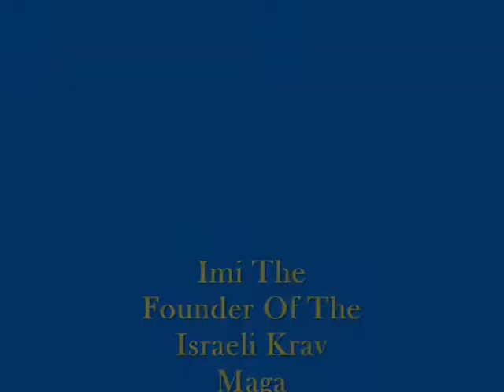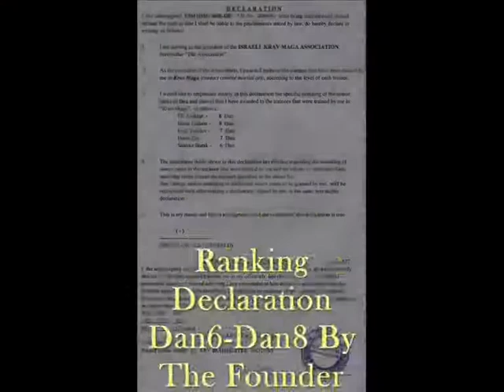Grand Master Haim Gidon Of The Israeli Krav Maga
Israeli Seminar By Students Of Grand Master Haim Gidon [Instructor: Yoav Krayn]
Martial-art, combat, realistic fight techniques.